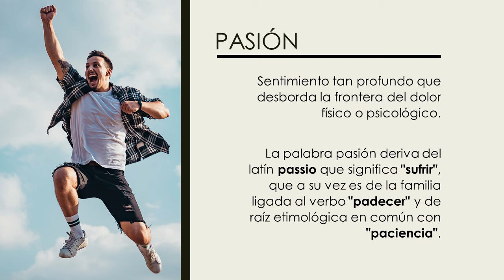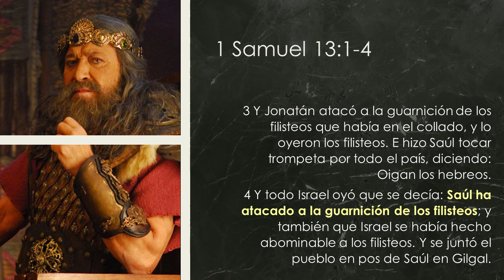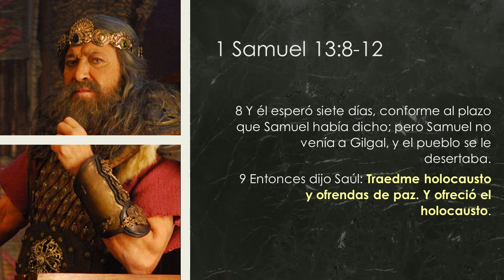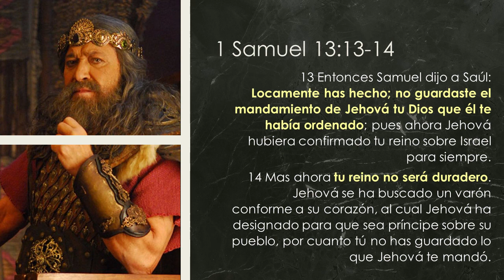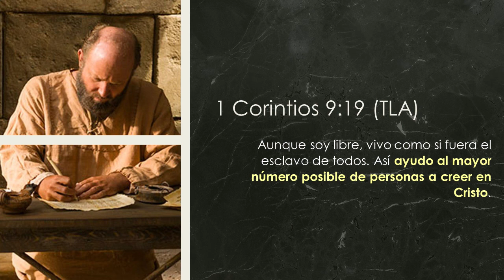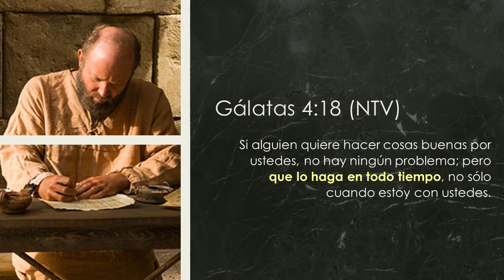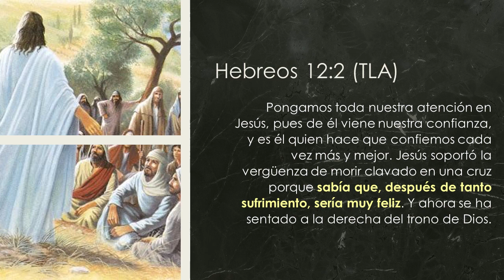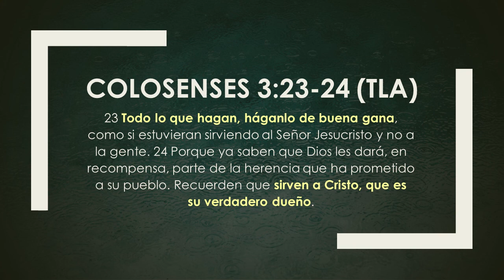OBSESIÓN O PASIÓN | Sandro Rojas